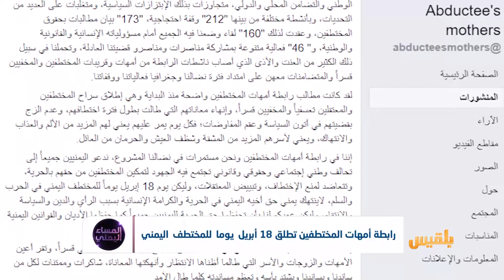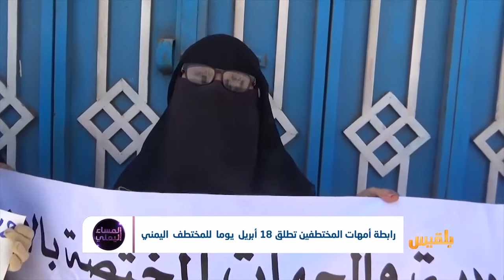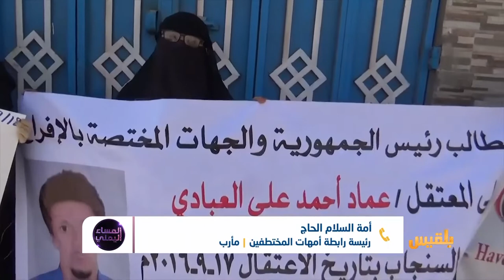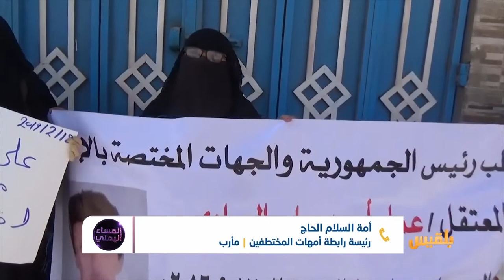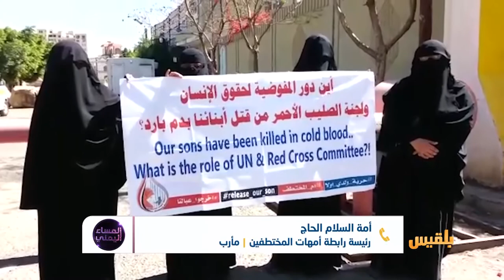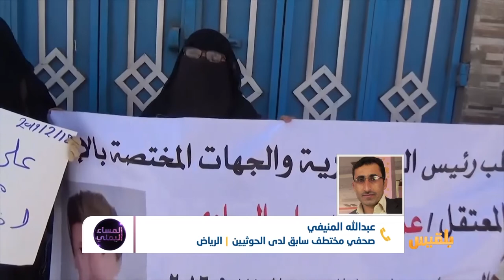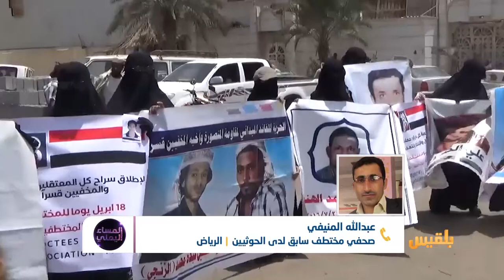المساء اليمني | في يوم المختطف اليمني.. سجون عديدة ومعاناة واحدة | تقديم: آسيا ثابت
أعلنت رابطة أمهات المختطفين الثامن عشر من أبريل يوما وطنيا للمختطفين اليمنيين..
المختطفين الذين أصبحت مأساتُهم عابرةً للقوانين والأعراف والجغرافيا.. اختفاءٌ قسري.. وتعذيب وحشي ..وسجونٌ انفرادية ..وضربٌ أمام الأهالي الذين يأتون لزيارة مختطفيهم، واعتداءٌ على أمهات المختطفين اللاتي يصرخن بحرية أولادهن، وغير ذلك من أشكال المأساة لهذا الملف في اليمن.
من ينظر لهؤلاء في اليمن؟ في ظل تعامي المجتمع الدولي والأمم المتحدة لمحنتهم..
من يسمع أنين الأمهات ويرى دموع الاطفال! في ظل إهمال الحكومة، بل وتسترها على جزء من هذا المشهد في مناطق سيطرتها؟..